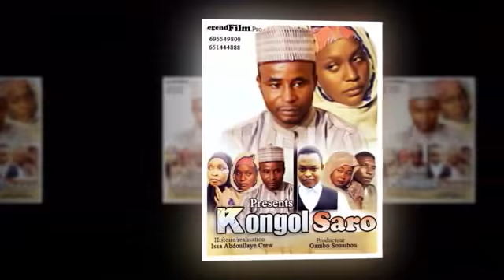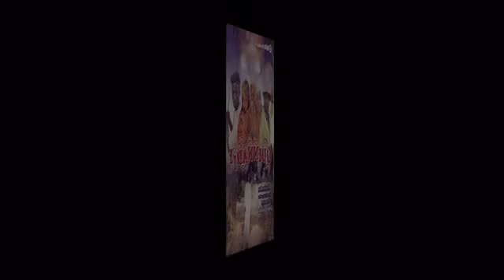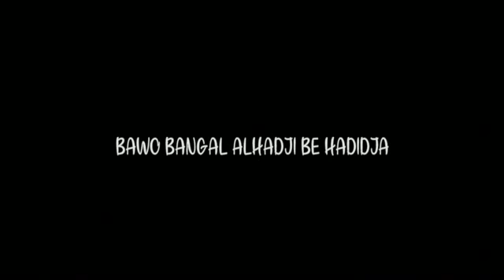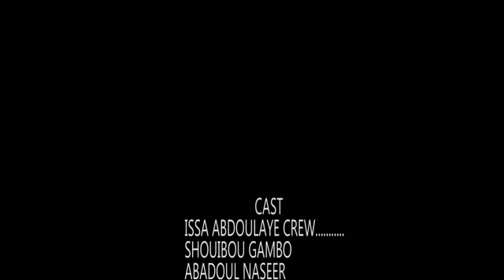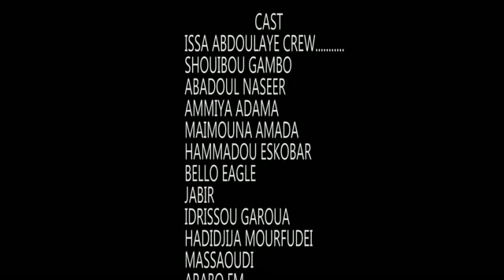BANI ADAM avi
this is a new foulbe film and is the best foube movie